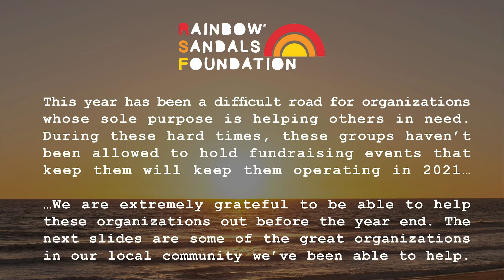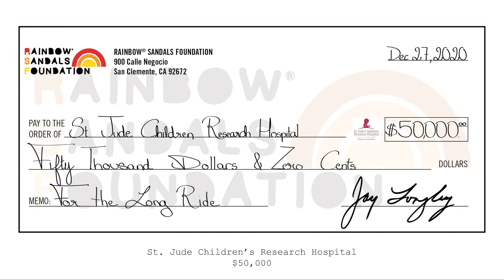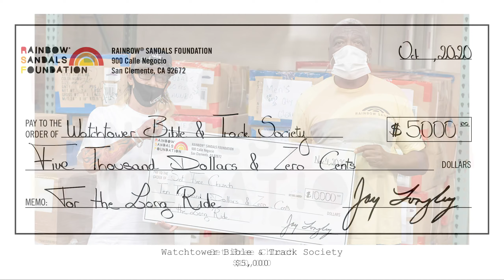Rainbow® Sandals Helping Others in 2020.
This year has been a difficult road for organizations whose sole purpose is helping others in need. During these hard times, these groups haven’t been allowed to hold fundraising events that keep them will keep them operating in 2021…

…We are extremely grateful to be able to help these organizations out before the year end. The next slides are some of the great organizations in our local community we’ve been able to help.